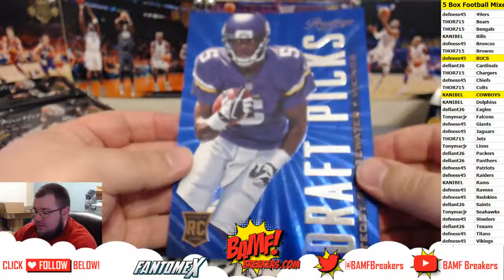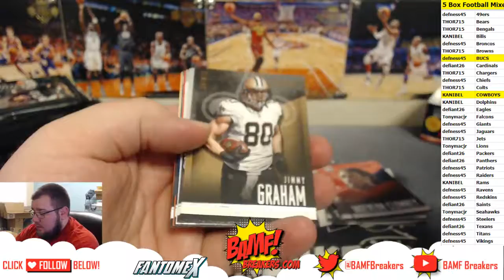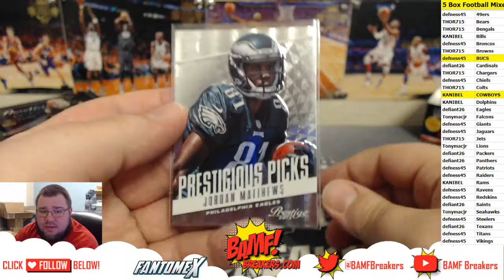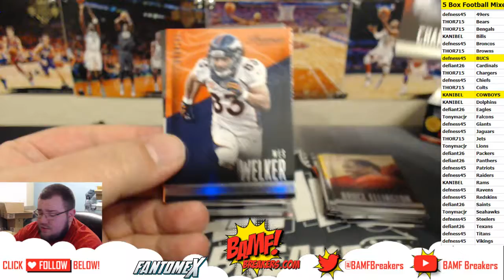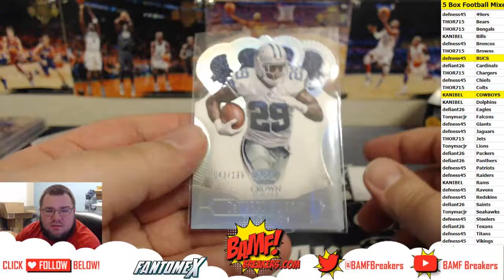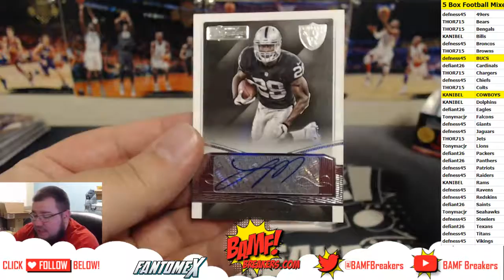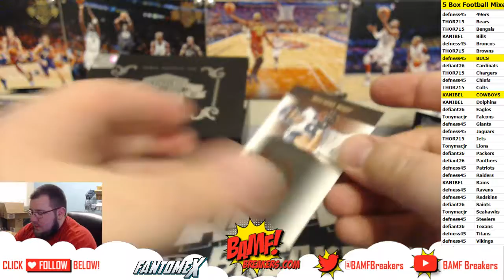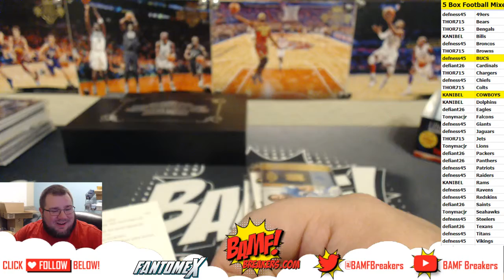11 10 17 | Break 1